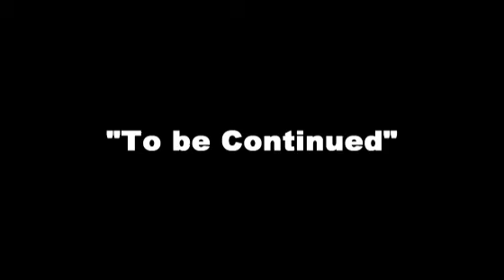Social Traffic - Why you should join our community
Our Media Scape Has Changed Forever

Our Media Scape Has Changed Forever With The Rise Of Social Media.

Simon U Ford's Social Traffic Inc is now giving away it's world famous social media marketing pack that includes an introduction to social media platforms 101 training course (11 videos) and his three books.

1. Social Traffic, marketing in a new media scape
2. Event Traffic, Event marketing in a new media scape
3. Marketing plan prophesis, a workbook designed to coach readers through the process of writing a comprehensive new media marketing plan for their businesses.

Visit the link above and download your FREE pack. If you invite three people and they do the same, you also receive full access to Social Traffic's advanced social media marketing training course (65+ videos / value is $799).

This video is made up of snippets from past students of Simon's online training courses.